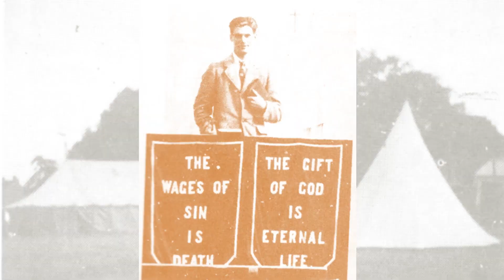ENCOUNTERS #15 - 'All right for eternity': HARRY BROWN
This is the story of how a veteran missionary to Africa knew he was 'all right for eternity'!